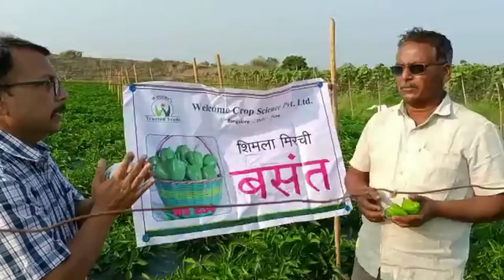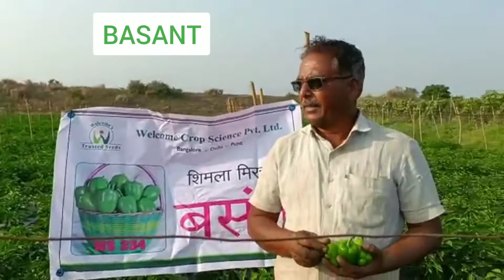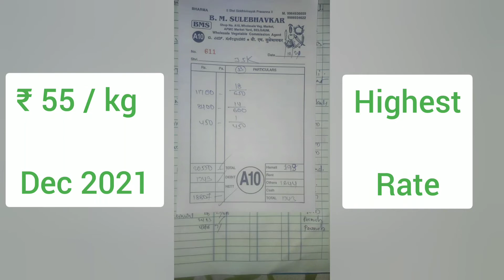Mini capsicum Basant Pandarpur, Maharashtra Dec 2021